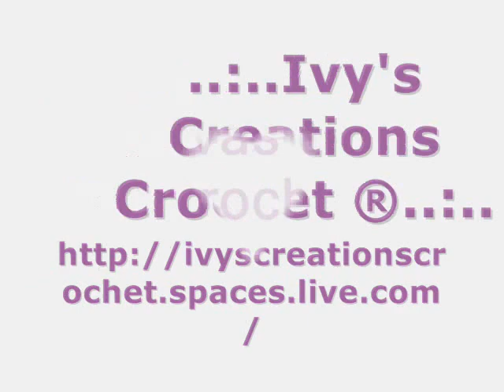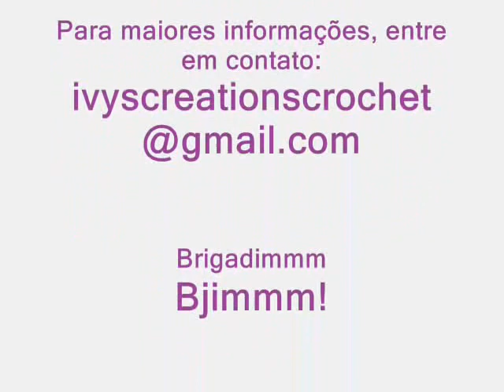Crochê Tradicional - Luvas - Modelo 001 - Parte III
Vídeo Aula (produzido por ..:..Ivy's Creations Crochet ®..:.. demonstrando como executar Luvas no Crochê Tradicional.